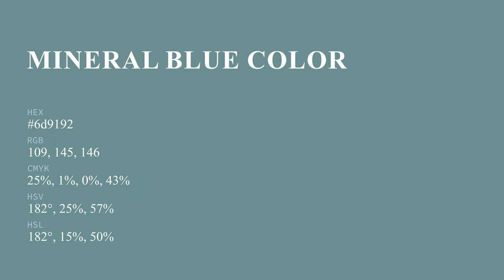Mineral Blue color 6d9192 hex color - Green color - Warm color 6d9192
What color is Mineral Blue ? 6d9192 hex color - Green color - Warm color 6d9192

Hex 6d9192 Color Code is also known as Mineral Blue color.